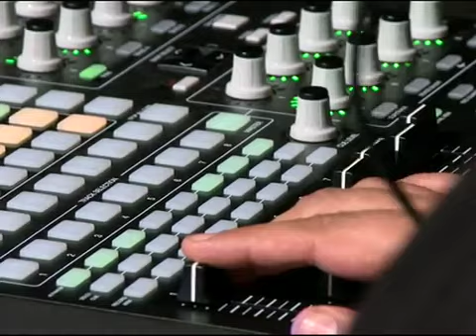ארקאדי דוכין אין יותר ואלס